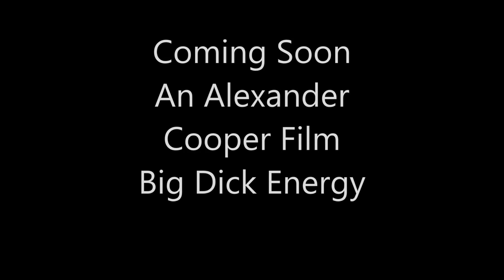Big Dick Energy - Title Announcement COMING SOON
An Alexander Cooper Film - Big Dick Energy - COMING SOON
Big Dick Energy: it is confidence without cockiness. It is never misplaced and it cannot be simulated. it is the sexual equivalent of writing a check for $10,000 knowing you got it in the bank account.  James Bond...pfff...you funny British men!  Join me, Vladimir, former KGB Agent, as we find out what Big Dick Energy really is!